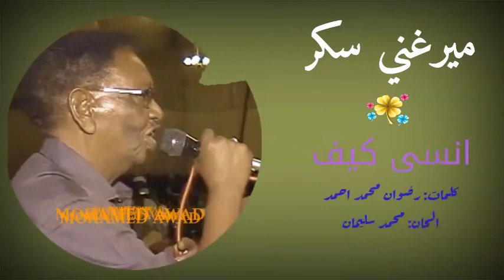ميرغني سكر - انسى كيف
تسجيلات صوتية قديمة ونادرة